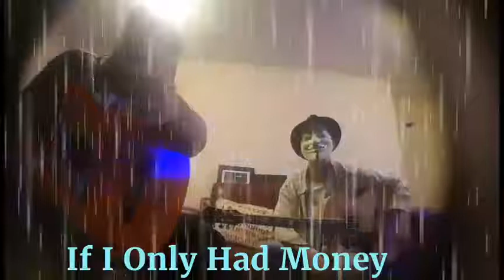Down And Out Blues